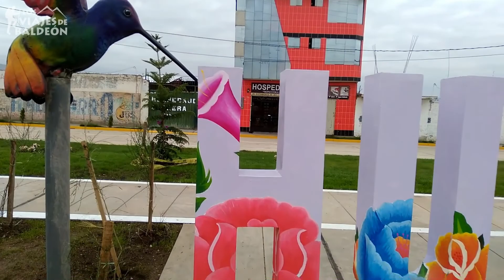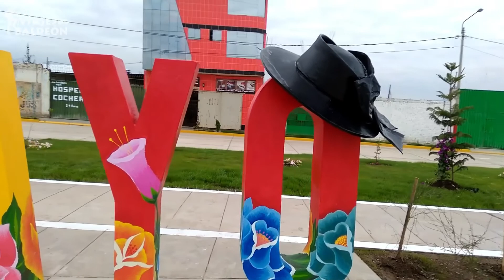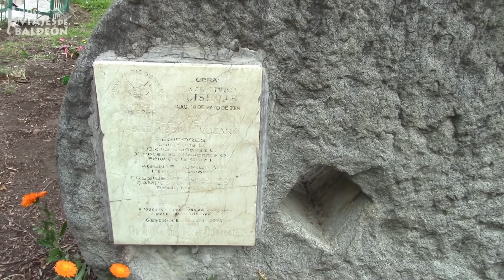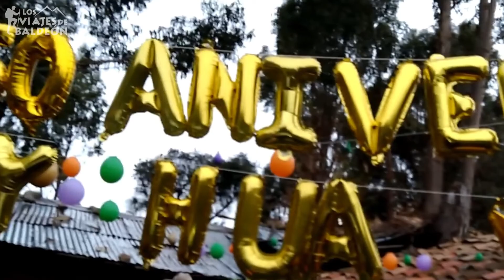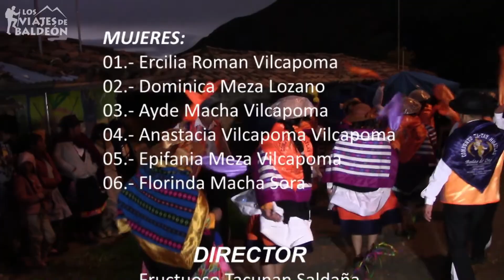BOSQUE de PINOS QUISHUAR & TATAY HUAYLAS (Bodas de ORO) | VLOG CANIPACO 2022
Hola, mis grandes amigos. Aquí les comparto el video de cómo se vivió la celebración por las bodas de oro del conjunto musical Ta-tay Huaylas de Quishuar, los paisajes de las alturas del Canipaco como el Bosque de Pinos, la Mina de Carbón y una muestra de su gente encantadora. Espero lo disfruten.

Quishuar, Lanla, Oylumpo, Vista Alegre, Pititayo, Palmayoc, Chongos Alto, Oylumpo, Chicche, Chacapampa, Junín, Bosque de Piedras, Cocharcas, Pucará.